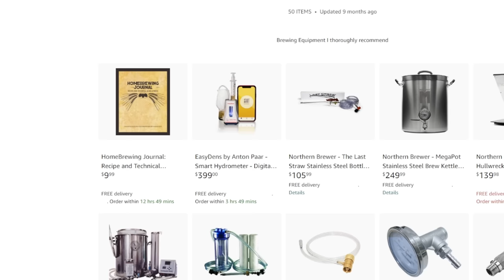10 Types of Beers You Should AVOID MAKING as a NEW BREWER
As a new brewer there are tons of options to choose from when you want to make your next beer, but there are some you might want to save for later. Here are 10 types of beer I think you should avoid until you either want a challenge or have built up your skills enough.
0:00 Intro and welcome
1:07 Beer 1
1:53 Beer 2
2:45 Beer 3
3:35 Beer 4
5:05 Beer 5
6:40 Beer 6
7:32 Beer 7
8:41 Beer 8
10:15 Beer 9
11:58 Beer 10
13:58 Important concluding words